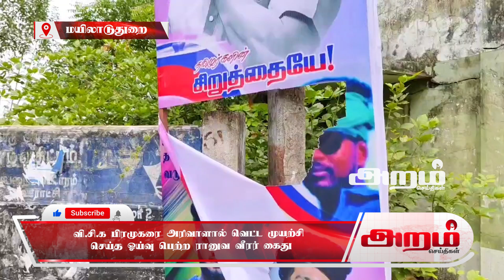வி.சி.க பிரமுகரை அரிவாளால் வெட்ட முயற்சி செய்த ஓய்வு பெற்ற ரானுவ வீரர் கைது..!